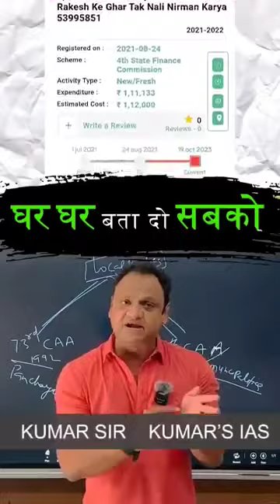panchayat short videos